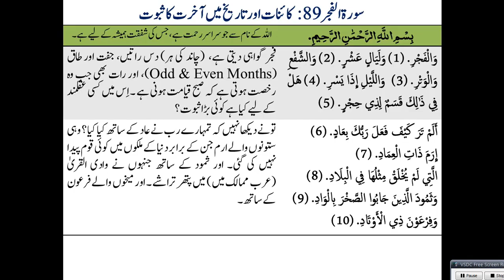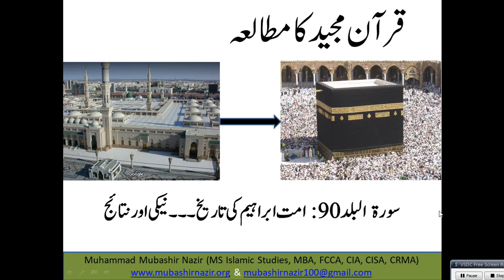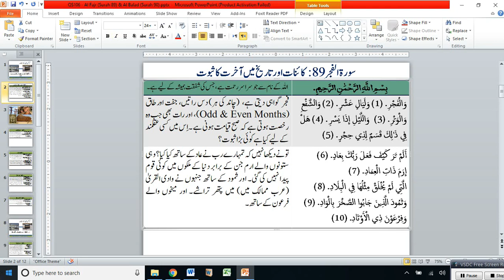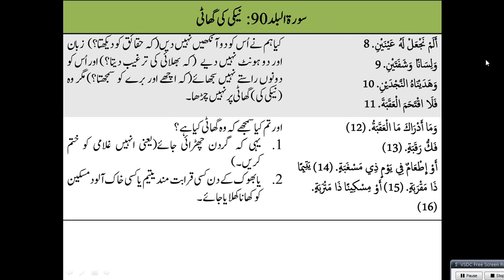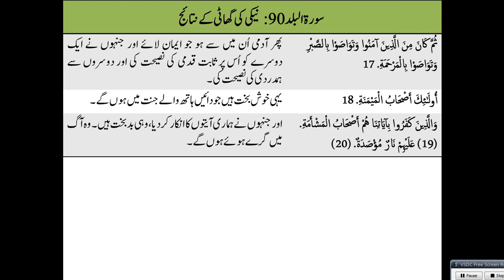QS106 - Al Fajr (Surah 89) & Al Balad (Surah 90) Scientific & Historical Evidence of the Hereafter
91. Al Shams & 92 Al Lail
Al-Baqarah 2
59. Al Hashr
66. Tahreem
108-114. Kausar, Al Kafiroon, Al Nasr, Al Lahab, Al Ikhlas, Al Falaq, Al Insaan
87. Al A’ala & 88 Al Ghashia